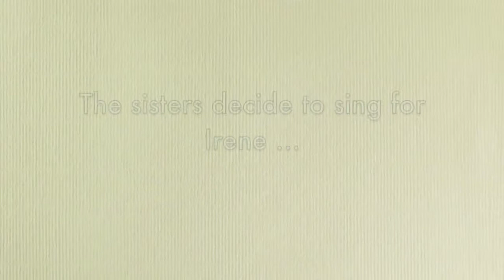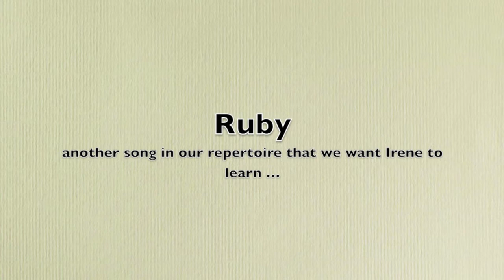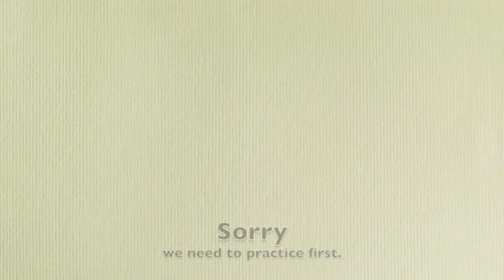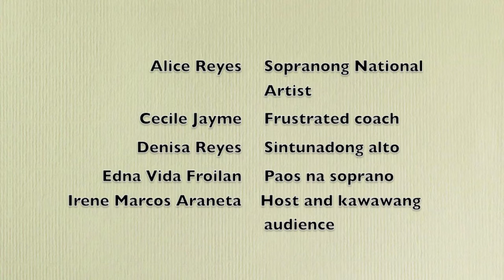Irene with the Reyes sisters